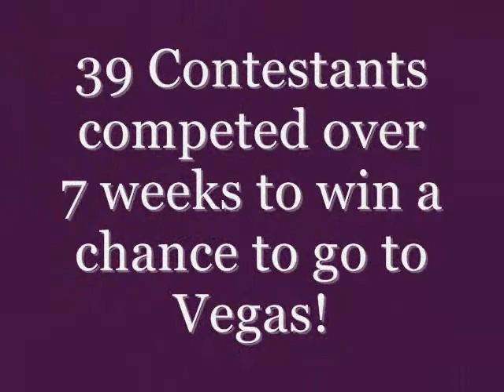World Series of Karaoke at the Frantz Inn Steinbach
The Edge Bar is participating as a satellite venue for the nationwide contest The World Series of Karaoke competition in 2013.

The World Series of Karaoke is a North American competition searching for the best karaoke singer in North America. Contestants in the main event in Las Vegas compete for a part of $10,000 in cash prizes as well as the title of "Winner of the World Series of Karaoke 2013"

The World Series of Karaoke preliminary competition ran on Thursday August 15th to  September 26; with the finals being held on Thursday Oct 3, 2013.